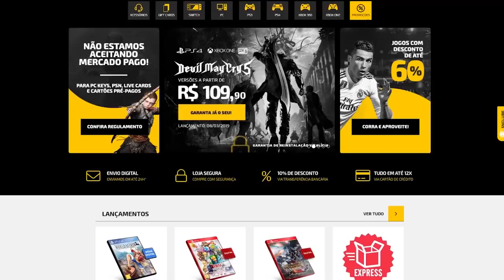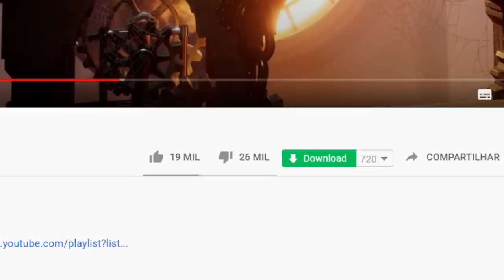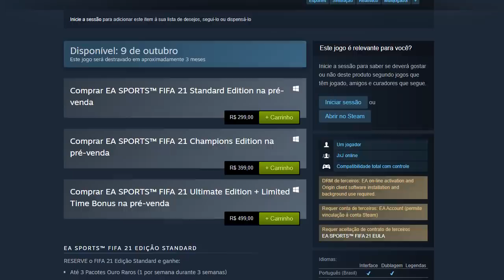Fãs estão PUT0S com o PÉSSIMO evento da EA!